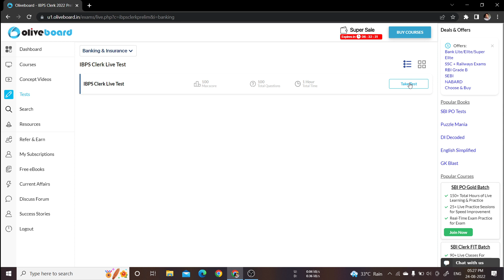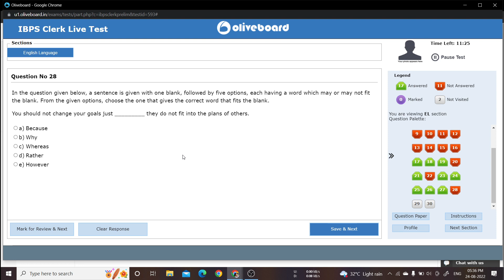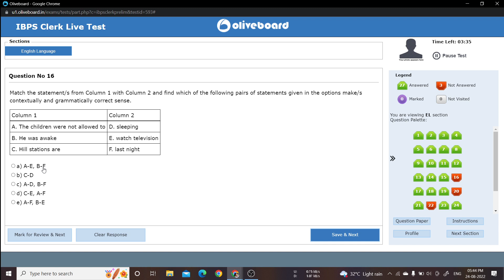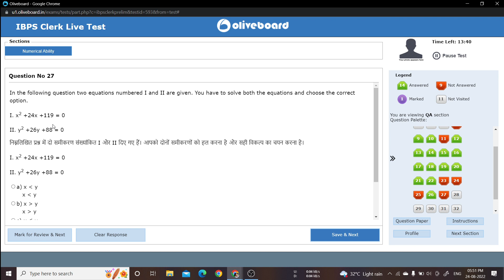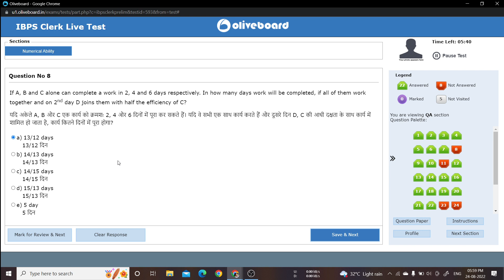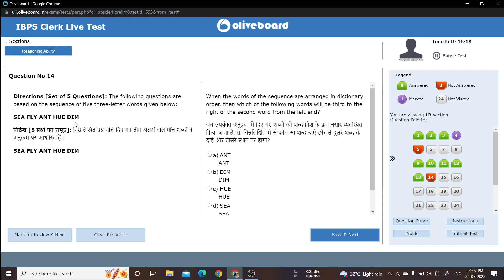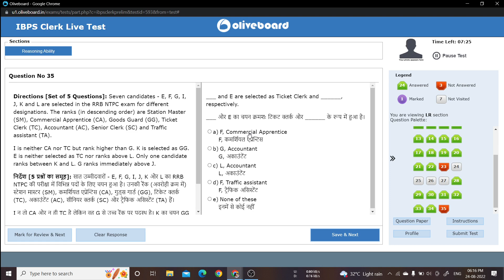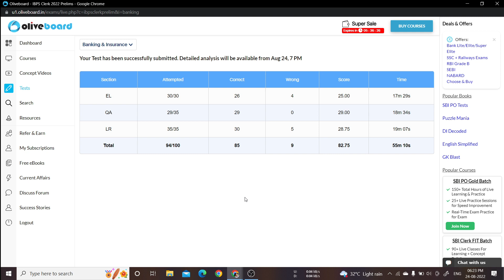Oliveboard Live Mock Ibps Clerk Pre 2022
Telegram Group For Personal Guidance -

Ibps clerk pre 2022 live mock
Ibps clerk live mock oliveboard
Live Mock Ibps Clerk Pre 2022 oliveboard